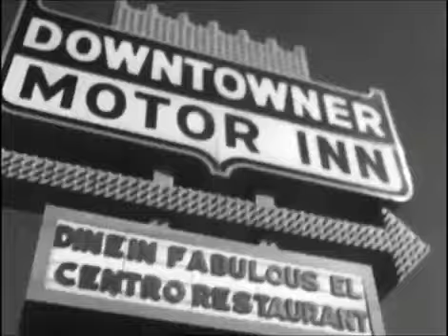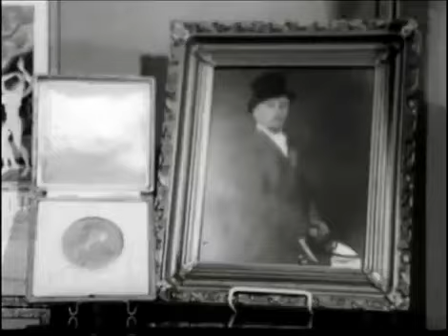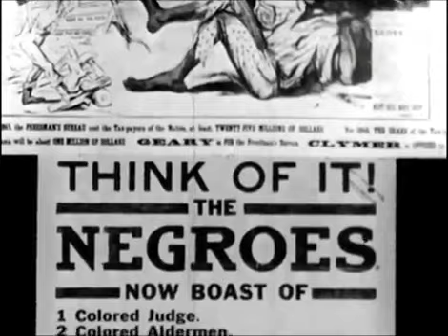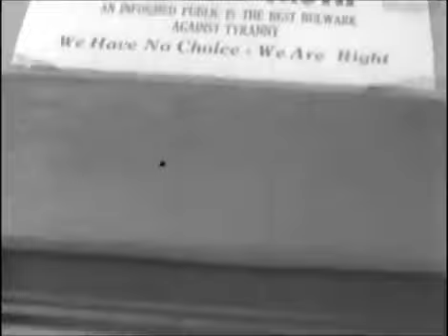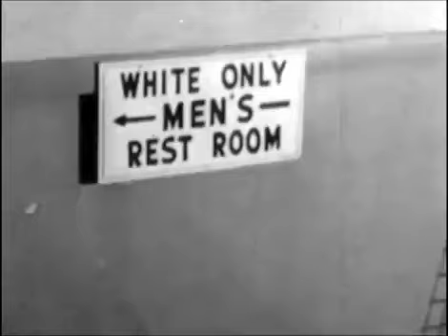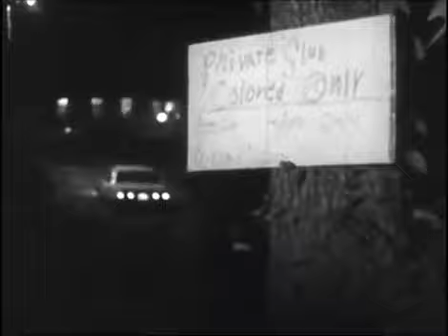The Southern Way of Life in America During the 1960's